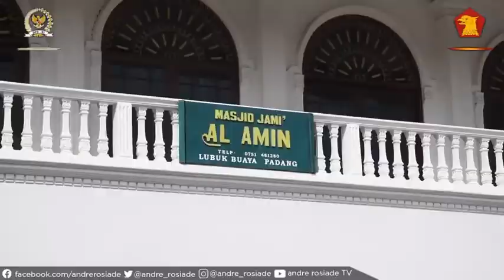Serahkan Bantuan Untuk Masjid Al Amin, Koto Tangah-Padang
Kami dan tim DPD Gerindra Sumatera Barat mendengarkan aspirasi masyarakat di sekitar Masjid Jami Al Amin, Lubuk Buaya. Sekaligus menyalurkan bantuan sebesar 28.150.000. Sesuai janji kami sebelumnya partai gerindra berkomitmen untuk selalu hadir ditengah masyarakat. Agar gerindra dirasakan manfaat nya untuk masyarakat Sumatera Barat.